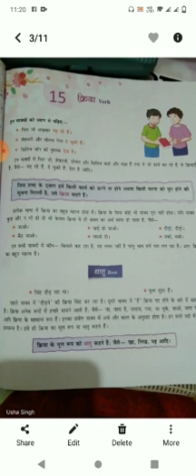Class 6 Hindi Language Ch 15